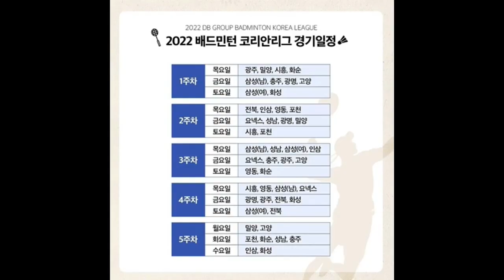배드민턴 스타 탄생?! / 2022 DB그룹 코리아 리그 KGC인삼공사 이다희 vs 전북은행 송현주